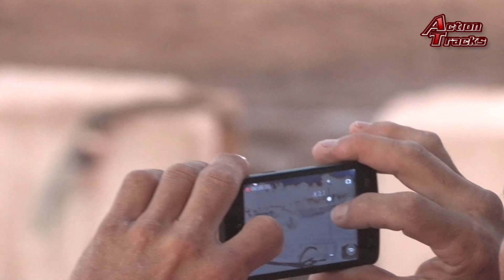TMBTV ActionTracks 7.5 & 7.6 - O'Reilly Outlaw Nationals - Miami, OK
TMBTV ActionTracks 7.5 & 7.6 - MAP Motorsports Outlaw Nationals - Miami, OK 2016